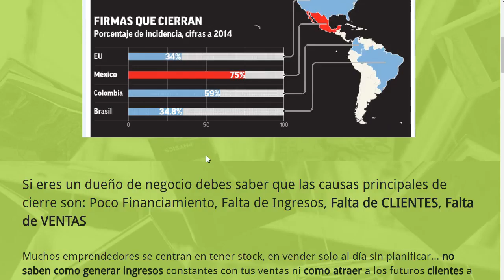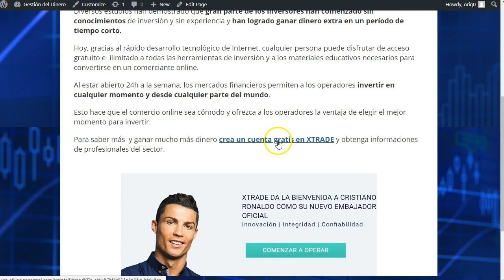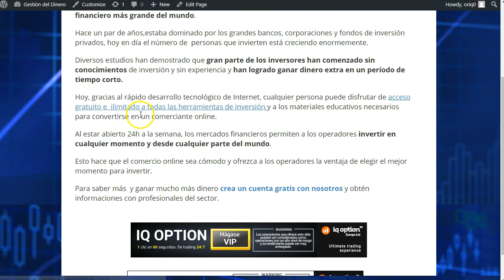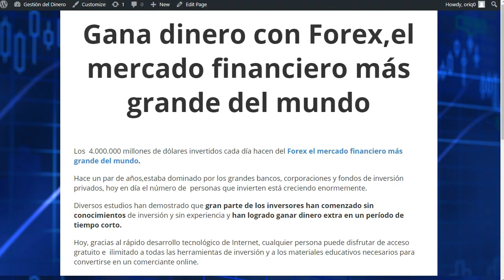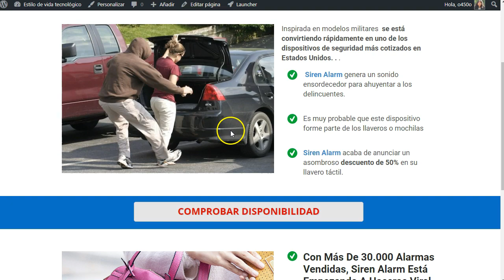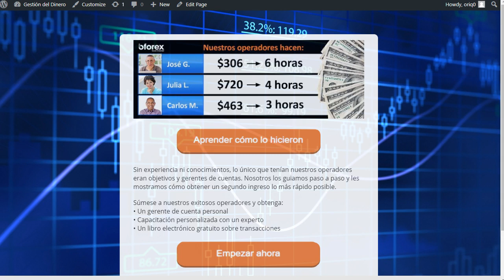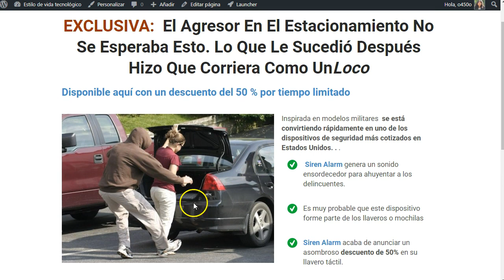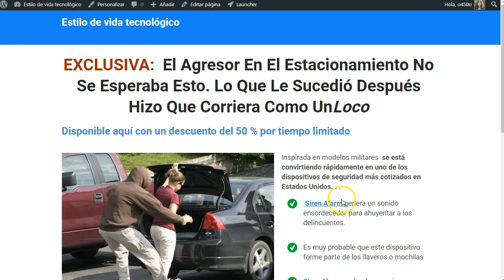landings para ofertas CPA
Cosas a tener en cuenta cuando haces una Landing para CPA

Como construir landing pages
Que tomar en cuenta para hacer una landing page